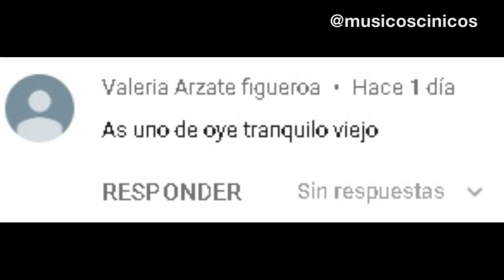OYE TRANQUILO VIEJO - remix!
y los billetes?

El arte de mi canal es hecho por @Ladynikirah , siganla en instagram!
2019 Remixes by k0i (koi)